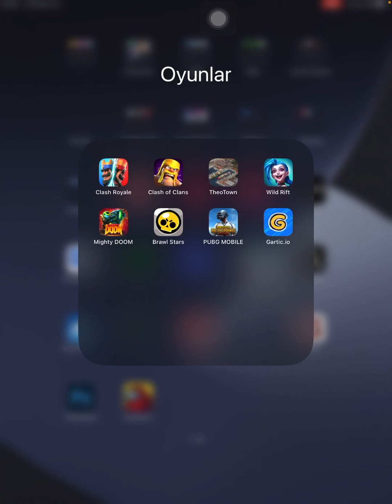Mighty Doom | Bölüm 2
I hope you like the video I shared today. A new video will be uploaded every day.